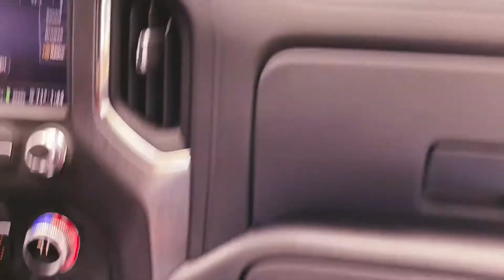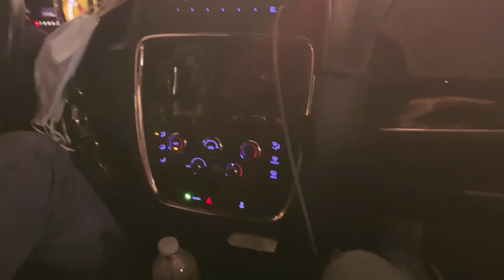Traveling Wit ACW - Moving Into A New House